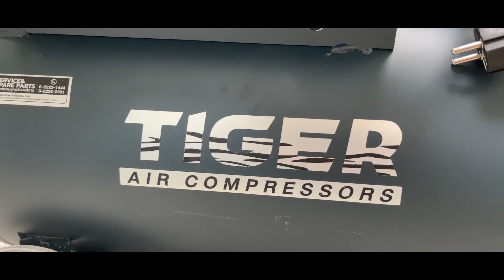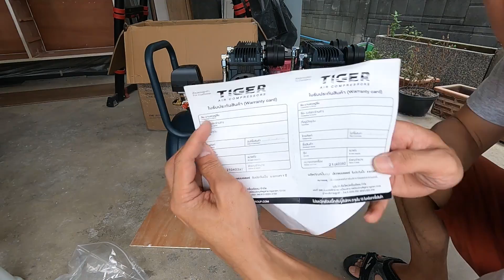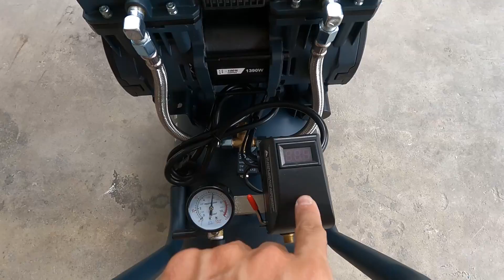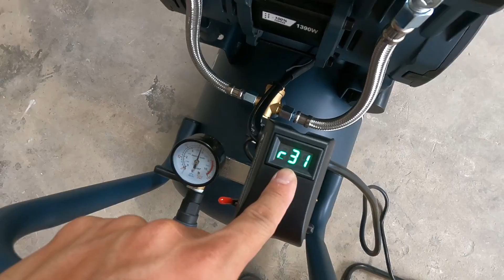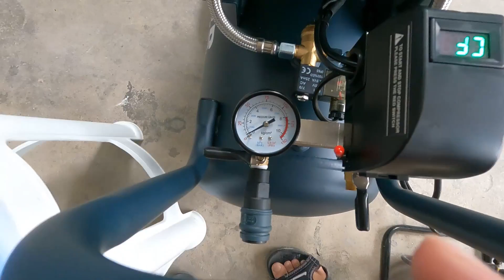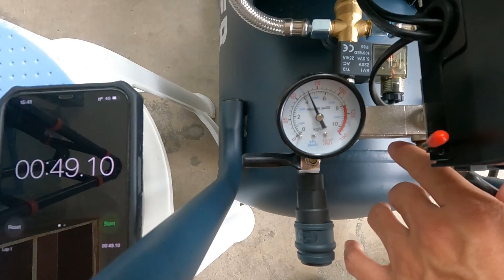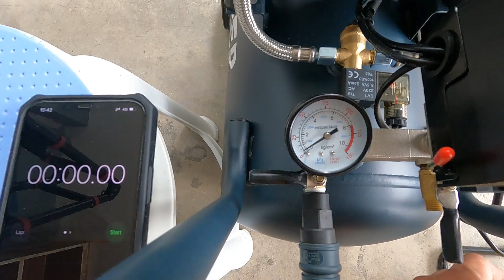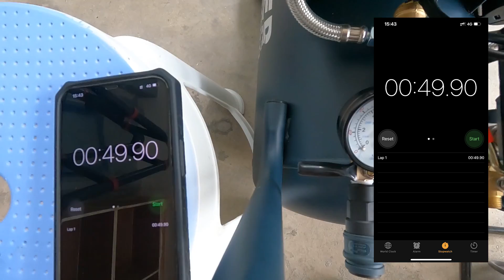รีวิว ปั๊มลม Oil free TIGER รุ่น JAGUAR-50 50ลิตร ปั๊มลมชนิดเงียบ แบบไร้น้ำมัน (มอเตอร์ 1390 W.x 2)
Review ปั๊มลม Oil free TIGER รุ่น JAGUAR-50 50ลิตร ปั๊มลมชนิดเงียบ แบบไร้น้ำมัน (มอเตอร์ 1390 W.x 2)